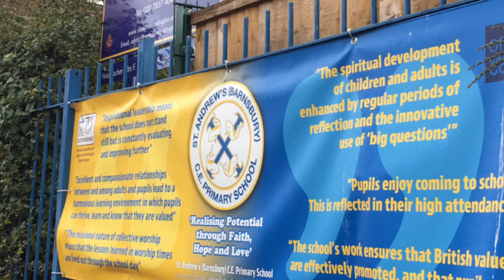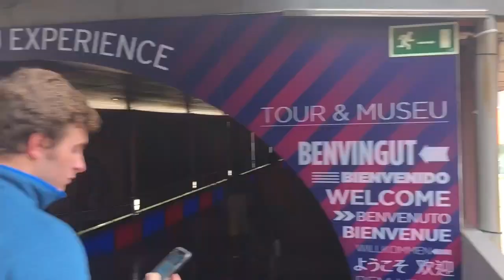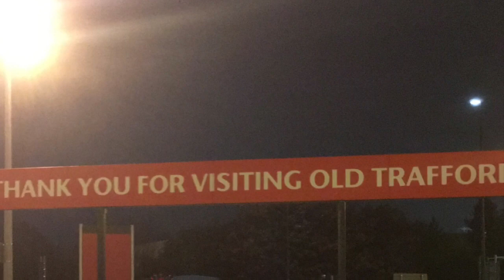NU.IN FIE London 2018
The story of my study abroad in London 2018